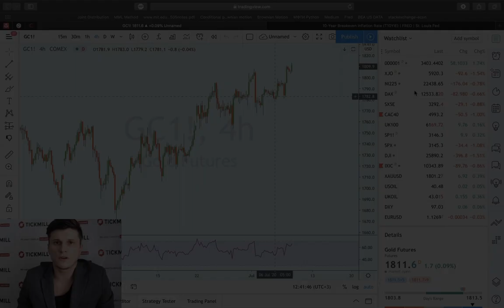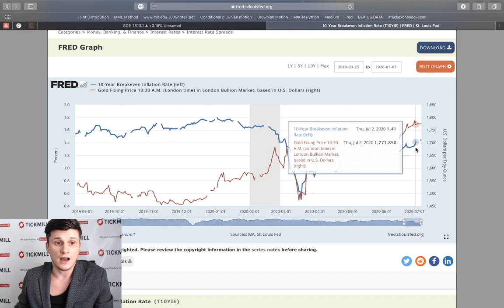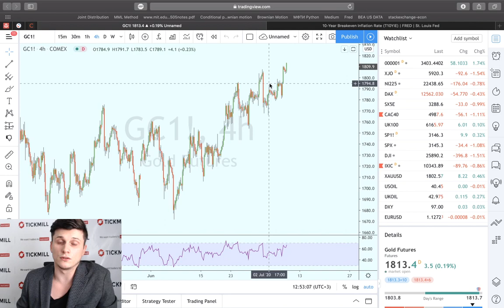📈 Тикмилл Аналитика | Кто держит золото - тот молодец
Как уже показала практика, программы стимулирования 2020 отличаются не только большим размером, но и интенсивностью. Другими словами, правительство не просто наращивает "много" долга, но и делает это интенсивно. Это требует т.н. "координации монетарной и фискальной политики" - правительство продает быстро и много облигаций на рынке и их опосредованно через рынок "пылесосит" ФРС.